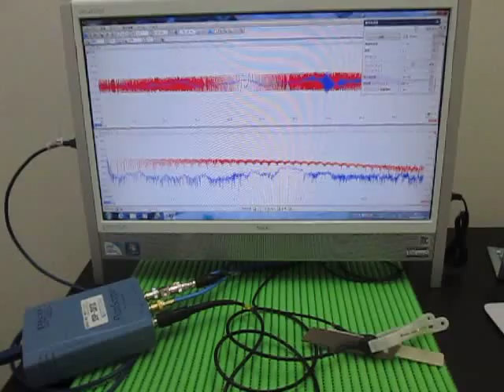超音波プローブ Ultrasonic Probe